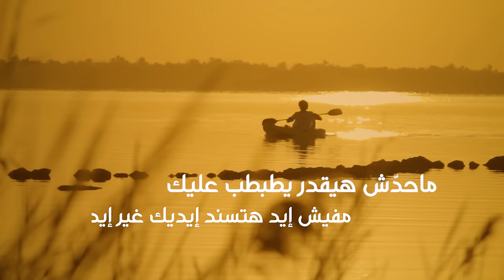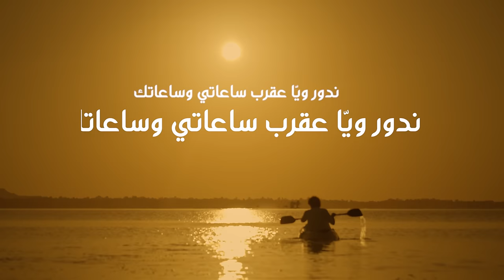Mohamed Mohsen - Tagawaz (Official Lyrics Video) | محمد محسن - تَجَاوَز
Stream 'Tagawaz' On All Platforms

Lyrics: Mostafa Ibrahim
Composition: Mohamed Mohsen
Music Arrangement & Mix & Master : Osama El Hendy
Directed by: Aly ElSotohy
Produced by: TripleOne Records

Lyrics:

تَجاوَز وعدّي بدون التفات
إلى ذكرياتك وكلّ اللي فات
لكلّ الدموع والسنين والحاجات

هنفّض هدومي مِ الماضي وامشي
وحزني هخبّيه في دفتر هوامشي

ماحدّش هيقدر يطبطب عليك
مفيش إيد هتسند إيديك غير إيديك

يا هتعيش بتندم على عُمر فاتك
يا تفتح لبُكرا شبابيك حياتك

لقدام هنمشي.. هتمشي.. وهمشي..
ندور ويّا عقرب ساعاتي وساعاتك